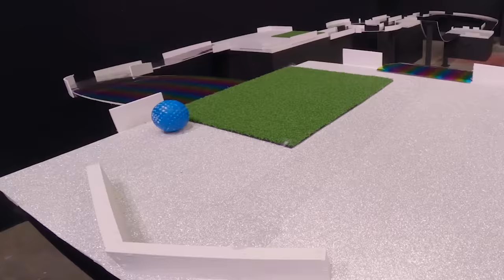This Rainbow Road Mini Golf Course will make you lose it.....🤯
Hey guys! In this video, we go head-to-head in the most impossible mini golf course ever! (Also it’s Mario Kart themed). Since Bryan has his own golf channel, will he have the advantage? Or will J-Fred/Bobby be the underdog mini golf champion?